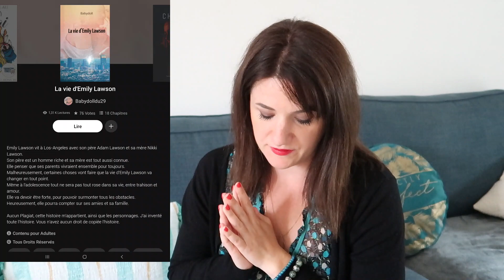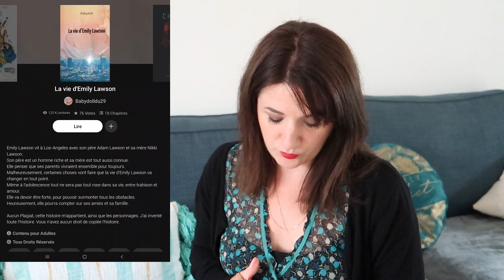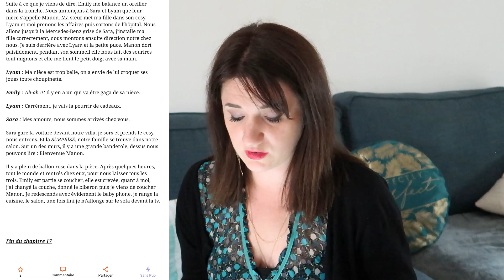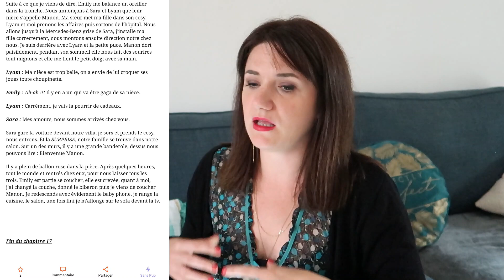FAIRE DES LIENS ENTRE TES SCENES | j'analyse vos histoires Wattpad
FAIRE DES LIENS ENTRE TES SCENES | j'analyse vos histoires

Dans cette vidéo, j'analyse l'histoire Wattpad qui s'intitule "La vie d'Emily Lawson". Malheureusement, cette histoire comporte beaucoup de maladresses.
Apparemment, ce roman a trouvé une maison d'édition et est publié sur Amazon. J'avoue que j'ai du mal à comprendre... Si vous souhaitez acheter le livre, il se trouve

Si vous souhaitez que je chronique votre histoire, envoyez-moi un message sur Wattpad ou Scribay.
J'analyse uniquement des romans (complets ou non). Je ne chronique pas les nouvelles, les poésies, les pièces de théâtre, scénarios de BD, etc.
Je ne lis que 2-3 chapitres de l'histoire analysée.

Logiciel Antidote (qui souligne les répétitions et les fautes d'orthographe)

Mes romans :
- Utricia, tome 1: Magnifique (Edition Bookmark collection Infinity)
- Utricia, tome 2 : Eternel (Edition Bookmark collection Infinity)